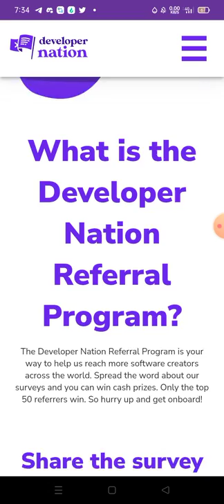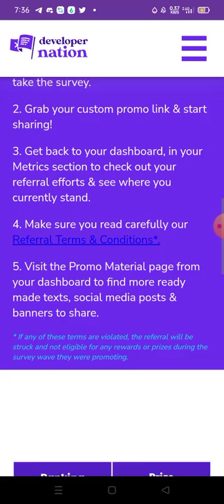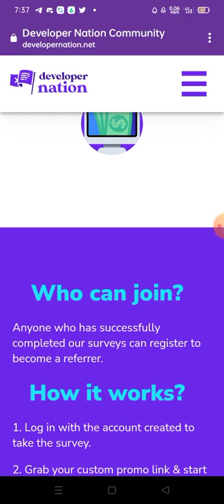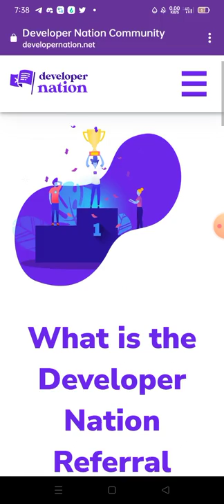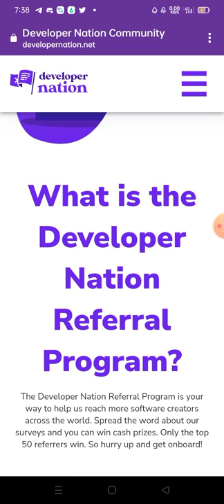How to make money answering 27 surveys !! win $1000 when you join this promotion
Join using the link below and remember to finish your 27 minutes survey in order to qualify for the rewards